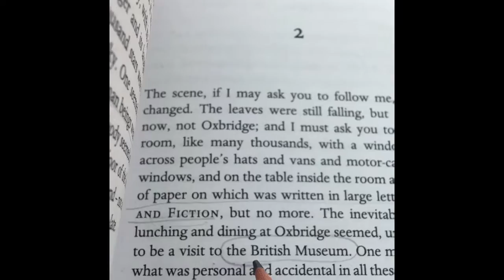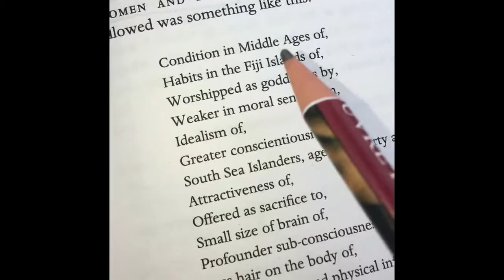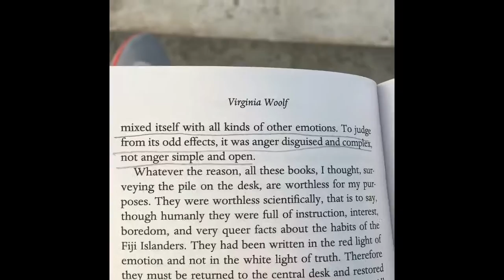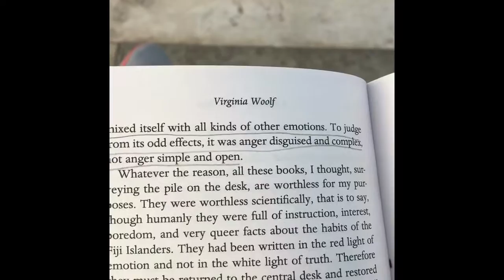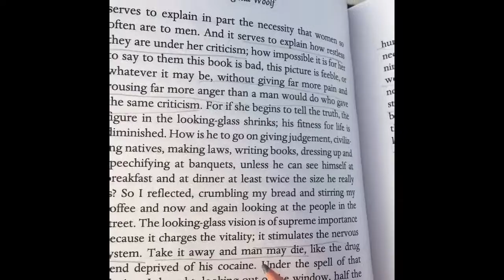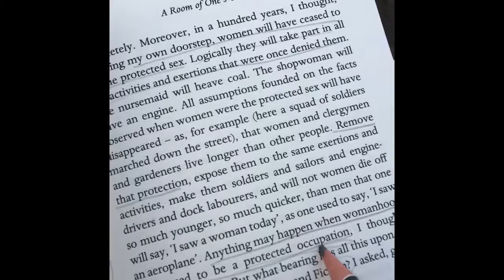فرجينيا وولف ( A Room of One's Own ) : لم إصرار الرّجل على إثبات دونيّة المرأة ؟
في هذا المقطع نكمل مع فرجينيا وولف وبحثها عن علاقة المرأة بالأدب القصصي وأسباب اختفاء المرأة عن المشهد الأدبي. فهي تطرحُ سؤالاً مهماً وهو: لم يصرُّ الرجل على إثبات دونية المرأة ؟ ولم يحارب بشراسة لمنعها عن المساواة به في الملكية والتصويت والتعليم والعمل؟